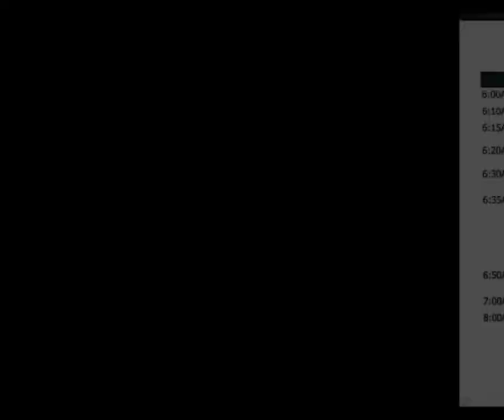𝐌𝐚𝐫𝐢𝐤𝐢𝐧𝐚 𝐂𝐢𝐭𝐲 𝐉𝐚𝐢𝐥 - 𝐌𝐃 𝐣𝐨𝐢𝐧𝐬 𝐭𝐡𝐞 𝐁𝐉𝐌𝐏 𝟑𝟑𝐫𝐝 𝐀𝐧𝐧𝐢𝐯𝐞𝐫𝐬𝐚𝐫𝐲 𝐒𝐢𝐦𝐮𝐥𝐭𝐚𝐧𝐞𝐨𝐮𝐬 𝐓𝐫𝐞𝐞-𝐏𝐥𝐚𝐧𝐭𝐢𝐧𝐠 𝐀𝐜𝐭𝐢𝐯𝐢𝐭𝐲 🌳🌿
𝐖𝐀𝐓𝐂𝐇🎥
𝐌𝐚𝐫𝐢𝐤𝐢𝐧𝐚 𝐂𝐢𝐭𝐲 𝐉𝐚𝐢𝐥 - 𝐌𝐃 𝐣𝐨𝐢𝐧𝐬 𝐭𝐡𝐞 𝐁𝐉𝐌𝐏 𝟑𝟑𝐫𝐝 𝐀𝐧𝐧𝐢𝐯𝐞𝐫𝐬𝐚𝐫𝐲 𝐒𝐢𝐦𝐮𝐥𝐭𝐚𝐧𝐞𝐨𝐮𝐬 𝐓𝐫𝐞𝐞-𝐏𝐥𝐚𝐧𝐭𝐢𝐧𝐠 𝐀𝐜𝐭𝐢𝐯𝐢𝐭𝐲 𝐚𝐧𝐝 𝐢𝐧 𝐜𝐞𝐥𝐞𝐛𝐫𝐚𝐭𝐢𝐨𝐧 𝐨𝐟 𝐭𝐡𝐞 𝐂𝐑𝐒 𝐌𝐨𝐧𝐭𝐡 𝟐𝟎𝟐𝟒🌳🌿

This year’s theme: “Makatao at Makadiyos na Serbisyong Publiko Tungo sa Maunlad, Maayos at Progresibong Pagbabago” aims to enhance the public service towards a progressive change

The said activity was conducted to contribute to the sustainable development of our environment and to raise awareness of the importance of the cleanliness of greenspaces to encourage the community to participate in environmental projects